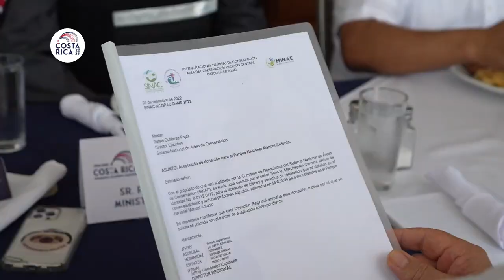Reunión con Cámaras de Turismo del Pacífico Central en Marina Pez Vela